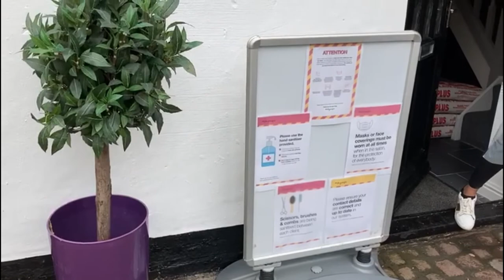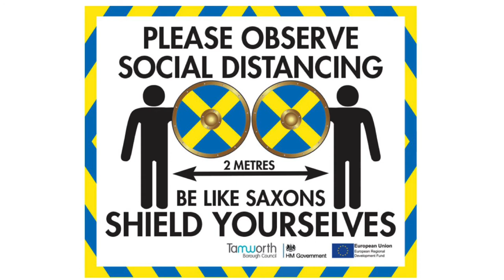Shop Safe - Urban Hair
Here’s a video we did with Emma at Urban Hair to find out about some of the changes she has made to her busy salon.